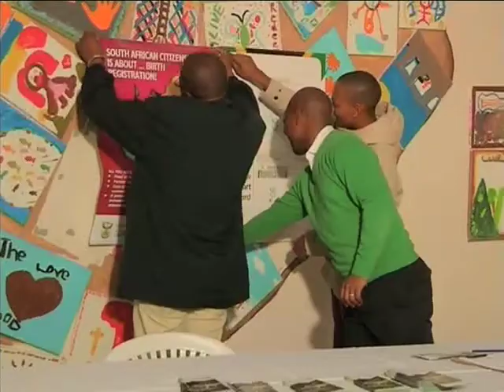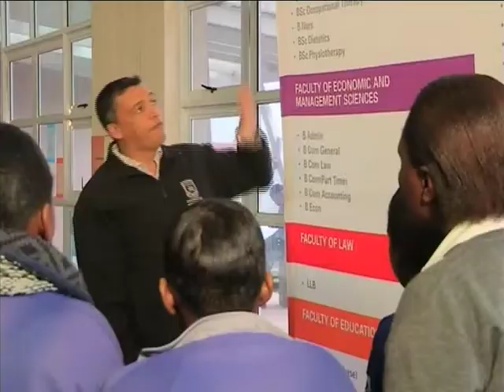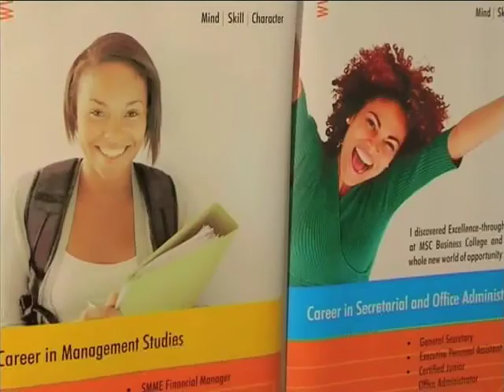Mandela Monday (18 August 2014)